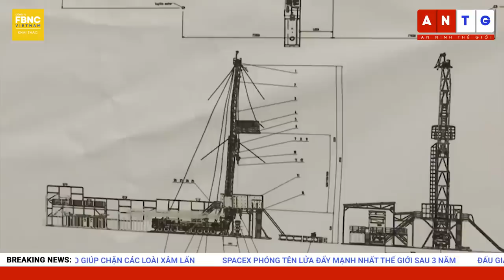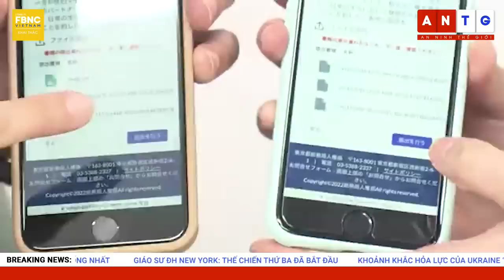Tin thế giới 2/11 | Lính Mỹ hiện diện trên lãnh thổ Ukraine; Giáo sư Mỹ: Thế chiến III đã bắt đầu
Tin thế giới 2/11| Lính Mỹ hiện diện trên lãnh thổ Ukraine;
Giáo sư Mỹ: thế chiến III đã bắt đầu

GIÁO SƯ ĐH NEW YORK: THẾ CHIẾN THỨ BA ĐÃ BẮT ĐẦU
KHOẢNH KHẮC HỎA LỰC CỦA UKRAINE “THỔI BAY” TRỰC THĂNG NGA TẠI DONETSK
LẦU NĂM GÓC TUYÊN BỐ SẼ SỚM GỬI HỆ THỐNG PHÒNG KHÔNG CHO UKRAINE
EURASIAN TIMES : CÓ PHẢI MỸ ĐANG GỬI MÁY BAY CHIẾN ĐẤU ĐẾN UKRAINE?
LÍNH MỸ HIỆN DIỆN TRÊN LÃNH THỔ UKRAINE
TỔNG THỐNG NGA VÀ THỔ NHĨ KỲ ĐIỆN ĐÀM VỀ TÌNH HÌNH THỎA THUẬN NGŨ CỐC
CEO TẬP ĐOÀN NĂNG LƯỢNG QUỐC DOANH LỚN CỦA UKRAINE TỪ CHỨC
BÌNH NHƯỠNG: MỸ LÀM TĂNG NGUY CƠ XẢY RA CHIẾN TRANH HẠT NHÂN Ở BÁN ĐẢO TRIỀU TIÊN
AUSTRALIA MUỐN LÀM SÂU SẮC HƠN QUAN HỆ VỚI ĐÔNG NAM Á
ĐẢNG BẢO THỦ ANH ĐÌNH CHỈ VAI TRÒ NGHỊ SĨ CỦA CỰU BỘ TRƯỞNG Y TẾ MATT HANCOCK
CHÍNH QUYỀN TOKYO CẤP CHỨNG NHẬN CHO CÁC CẶP ĐÔI ĐỒNG GIỚI
NA UY: NHẬN DẠNG CÁ BẰNG TRÍ TUỆ NHÂN TẠO GIÚP CHẶN CÁC LOÀI XÂM LẤN
SPACEX PHÓNG TÊN LỬA ĐẨY MẠNH NHẤT THẾ GIỚI SAU 3 NĂM
ĐẤU GIÁ BẢN IN CỰC HIẾM CỦA HIẾN PHÁP HOA KỲ NĂM 1787
QATAR BẮT ĐẦU LỆNH HẠN CHẾ ĐỂ TẬP TRUNG CHO WORLD CUP 2022
GIẢI VÔ ĐỊCH ĐUA LẠC ĐÀ TẠI CÁC TIỂU VƯƠNG QUỐC Ả RẬP THỐNG NHẤT